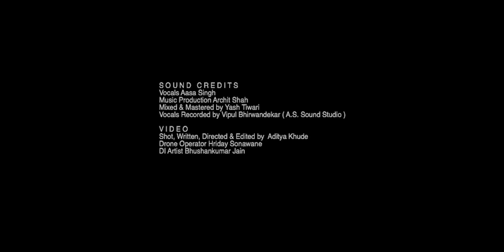Ranjish Hi Sahi | Aasa Singh ft. Kalpakshi Mudliyar | Archit-Smit |Aditya Khude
Hope you like our rendition of this beautiful masterpeice “Ranjish Hi Sahi” by the legend Mehdi Hassan Sahab.

Audio Credits
Singer - Aasa Singh
Cast - Aasa Singh, Kalpakshi Mudliyar
Music Produced by Archit & Smit
Music mixed and mastered by Yash Tiwari (YASHAM Studios)
Vocals recorded by Vipul Bhirwandekar (A.S. Sound Studio)

Video Credits
Shot, Directed and Edited by Aditya Khude
Drone Operator - Hriday Sonawane
DI Artist - Bhushankumar Jain
Assistant to Director - Arthava Patil

Special thanks to Emsquare Studios.